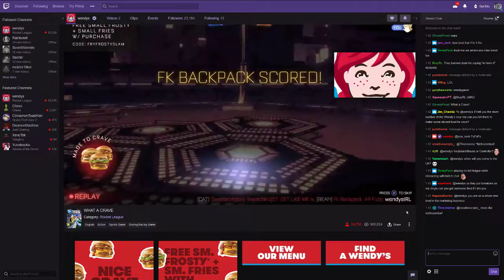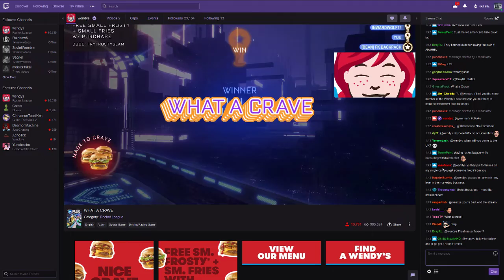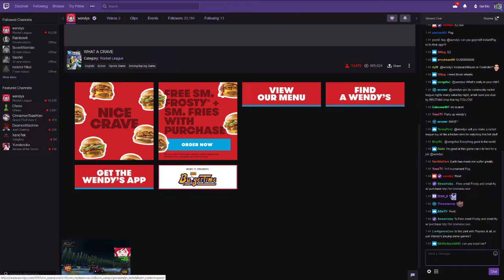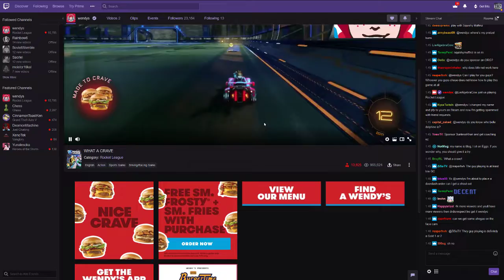Wedny's Is The Best Streamer Ever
I have partnered up with Humble Bundle. Check out the Humble Bundle Store.